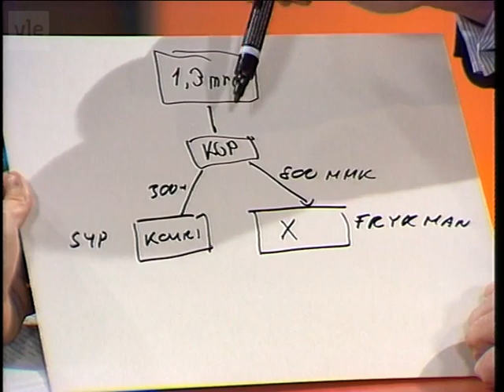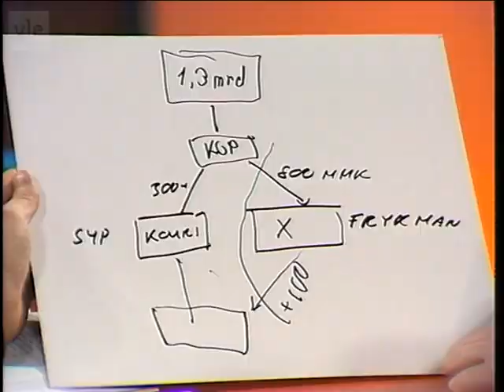Pentti Kouri haastattelu | 4.12.1996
Kemijärvellä 12. helmikuuta vuonna 1949 syntynyt sijoittaja Pentti Kouri loi mittavan omaisuuden pörssikaupoilla 80-luvun lopulla. Hän tuli tunnetuksi ns. Kouri-kaupoista.

Haastattelijana Kari Tervo. Ohjelman nimi K Tervo.

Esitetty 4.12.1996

Kouri-kaupoissa SYP:n ja Sammon osakkeita ostettiin veroparatiiseihin rekisteröityjen yhtiöiden nimiin KOP:n lainoituksella.

Kouri oli mukana järjestelemässä Kansallis-Osake-Pankin ja Pohjolan yhteistä Suomen Yhdyspankin epäonnistunutta nurkanvaltausoperaatiota, joka oli Kouri-kaupan taustalla.

Pankkitarkastusviraston mukaan kauppojen rahoituksessa oli rikottu liikepankkilakia sopimalla voitonjaosta sijoittajan ja pankin välillä. KOP kärsi kaupoista huomattavat tappiot.

Myöhemmin Kouri palasi Yhdysvaltoihin ja perusti hakukonepalvelun Hakia.comin.

Kouri oli innokas taideharrastaja ja nykytaiteen kerääjä. Hänen 80 - 90 -lukujen kansainvälinen huippukokoelmansa päätyi Postipankille ja lopulta nykytaiteen museoon Kiasmaan Kouri-kokoelman nimellä.

Hän jatkoi taiteenkeräilyä myös Yhdysvalloissa ja saavutti merkittävän aseman sikäläisissä taidepiireissä. Kouri kuoli Los Angelesissa Yhdysvalloissa 22. tammikuuta 2009.

Teksti: YLE uutiset, Seija Aunila